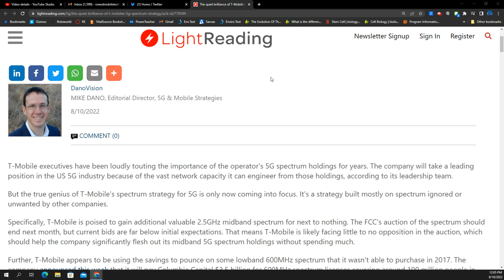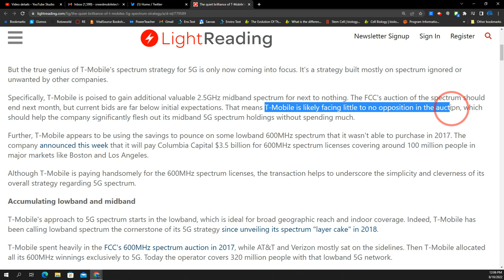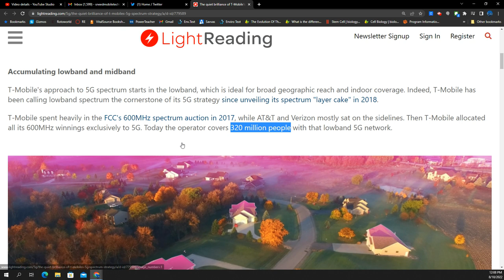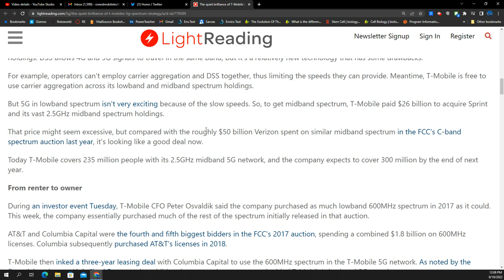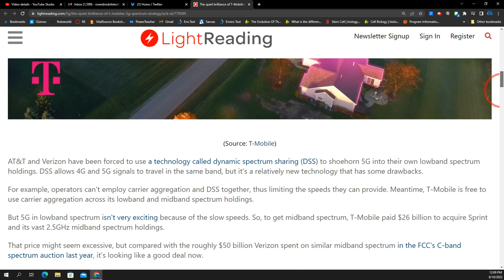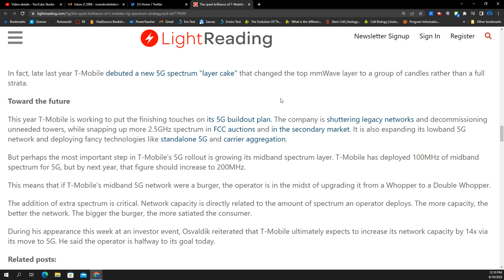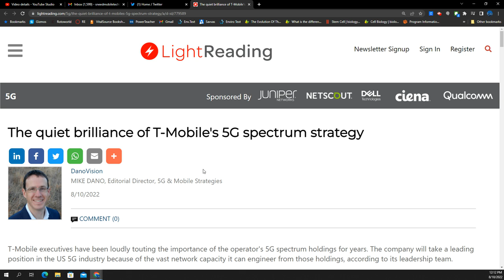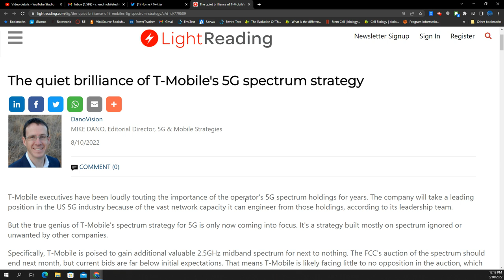T-Mobile's Strategy Is Messy BUT It’s Improved.